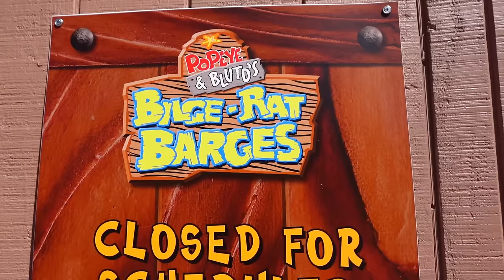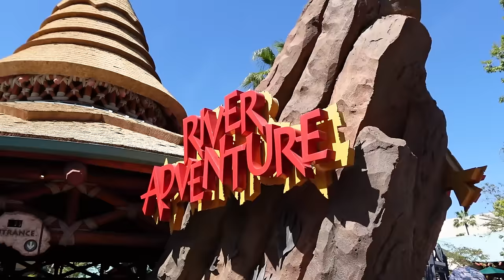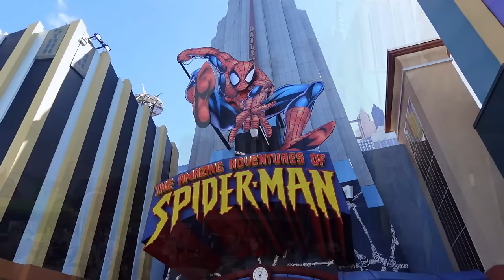Universal Islands Of Adventure Vlog February 2024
Come and join us for a visit to Universal Islands Of Adventure! In this vlog we capture the atmosphere of this fantastic theme park, including rides on VelociCoaster, Hulk, Forbidden Journey and many more awesome attractions. We also enjoy a fantastic night ride on Hagrid’s Magical Creatures Motorbike Adventure and much more!